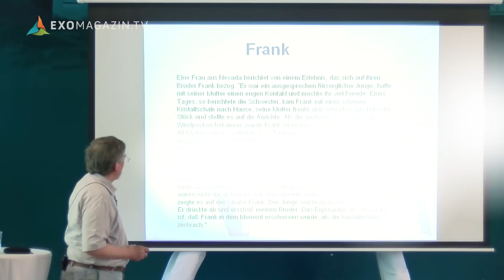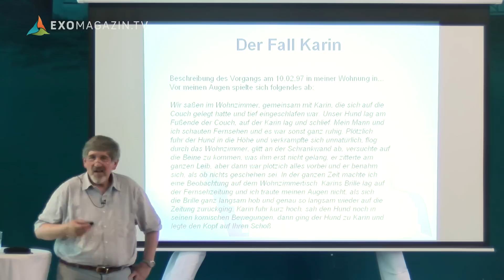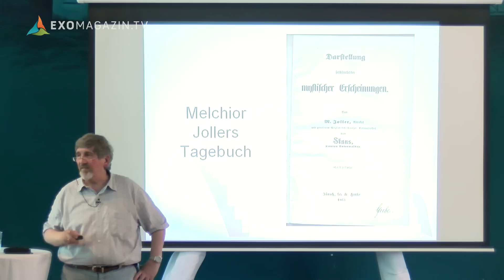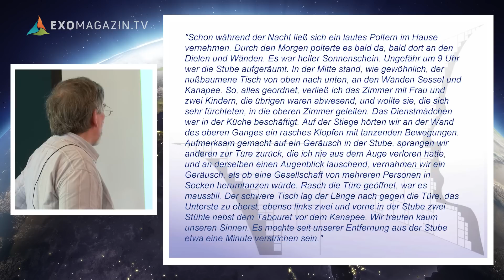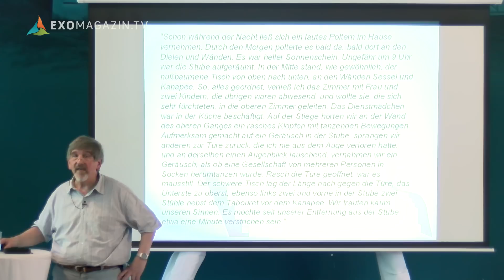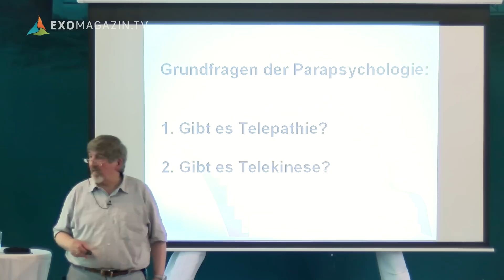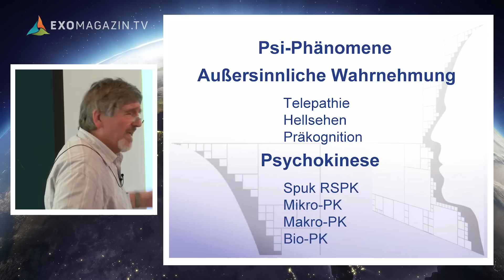UNERKLÄRLICHE DINGE - Die Realität des Übersinnlichen (Walter von Lucadou) | ExoMagazin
Das Übersinnliche ist real, aber nicht länger übersinnlich, sondern inzwischen recht gut erforscht, erklärt Dr. Dr. Walter von Lucadou.
Im Februar 1997 nimmt der gemütliche Fernsehabend eines deutschen Pärchens plötzlich eine unheimliche Wendung. "Plötzlich fuhr der Hund in die Höhe und verkrampfte sich unnatürlich, flog durch das Wohnzimmer, glitt an der Schrankwand ab und versuchte auf die Beine zu kommen", heißt es in dem Bericht, und weiter: "Karins Brille lag auf der Fernsehzeitung und ich traute meinen Augen nicht, als sich die Brille ganz langsam hob und genauso langsam wieder auf die Zeitung zurückging."
Was nach einer ungelenk verfassten Spukszene aus einem Groschenroman klingt, ist nur einer von vielen Augenzeugenberichten, die den Parapsychologen Walter von Lucadou wöchentlich in seiner Freiburger Beratungsstelle erreichen...